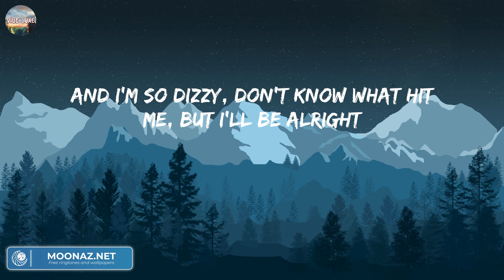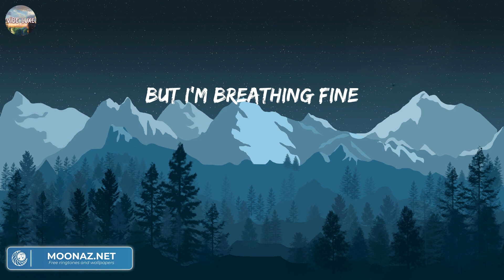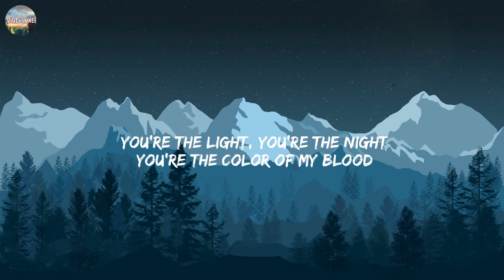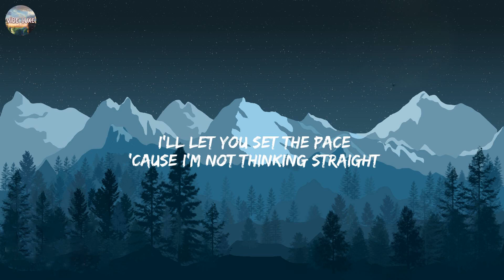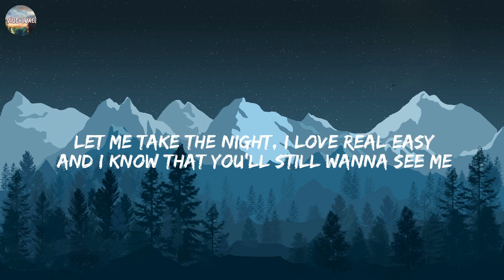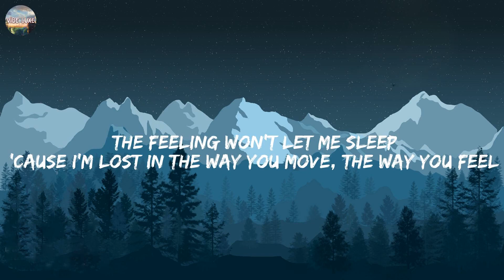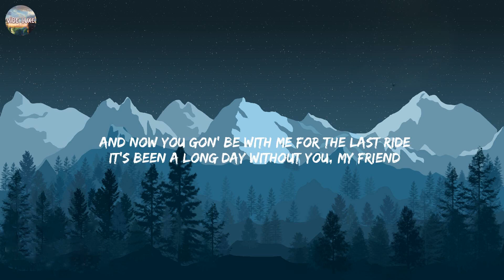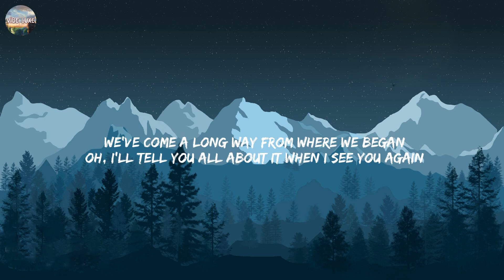All of Me - John Legend (Lyrics) | Ellie Goulding, Calvin Harris, Dua Lipa, Wiz Khalifa, Charlie Pu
All of Me - John Legend (Lyrics) | Ellie Goulding, Calvin Harris, Dua Lipa, Wiz Khalifa, Charlie Puth,.